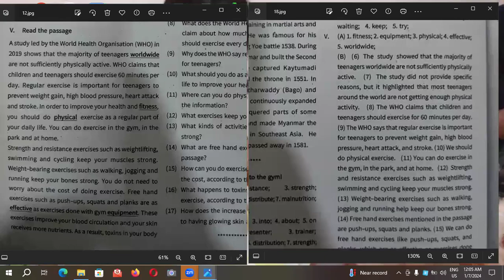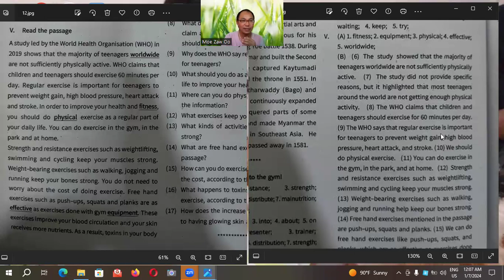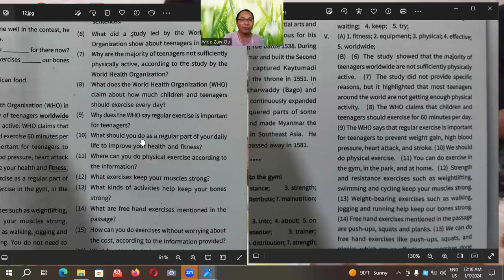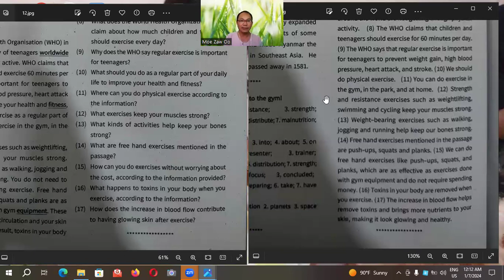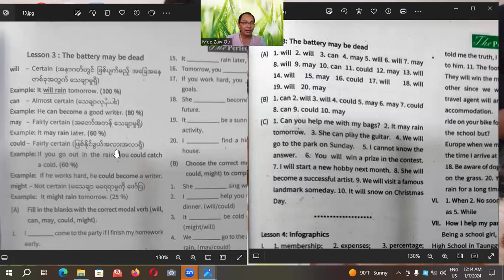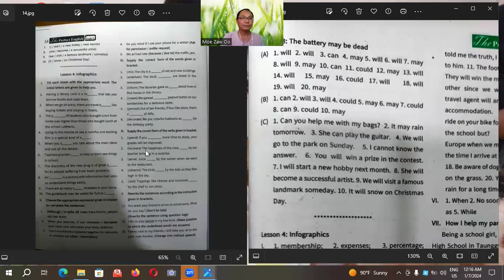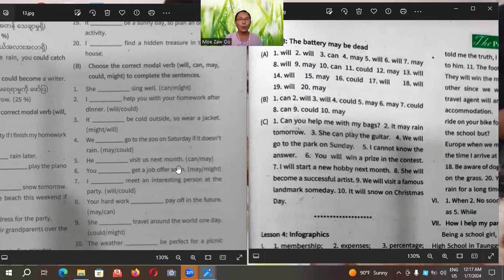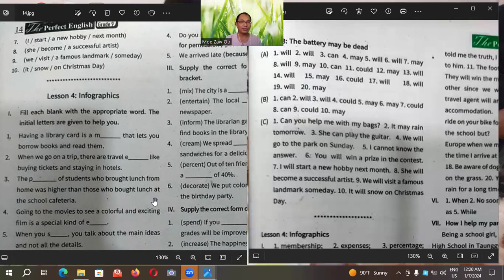G9;Discussion of the perfect english supplement...